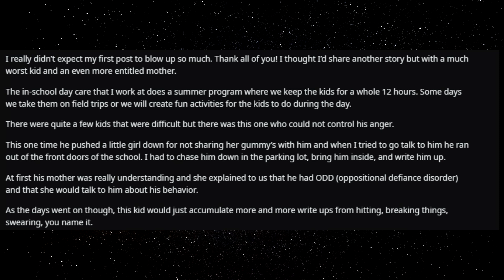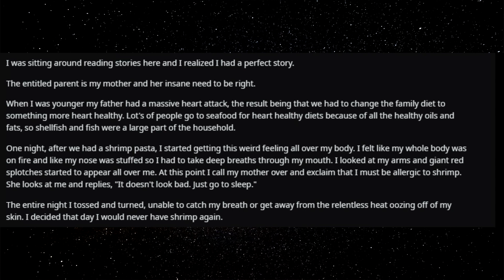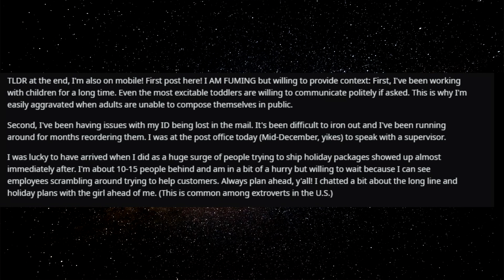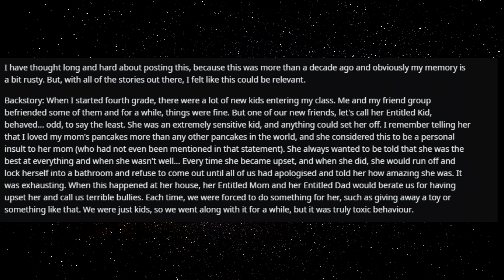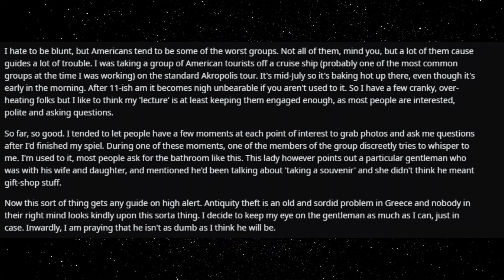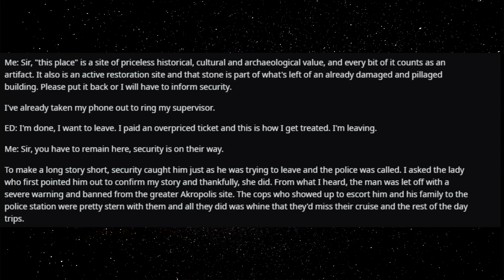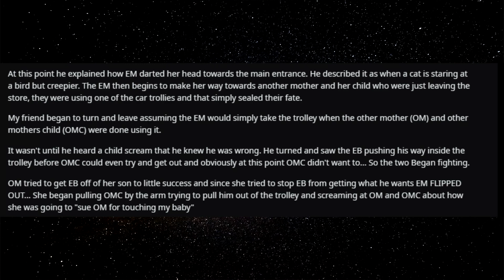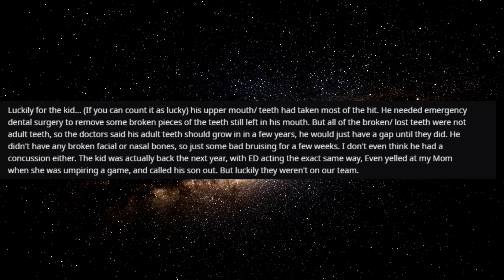r/EnitledParents | Karen Intentionally Feeds Me Prawns... | Reddit Stories